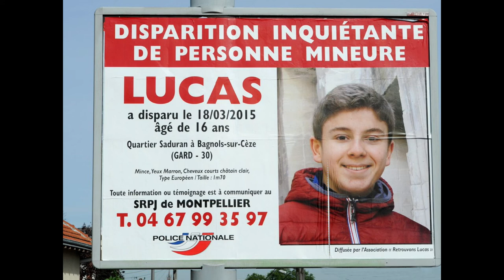Lucas Tronche Found Dead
Môžte ma najsť aj na Instagrame kde sa stale vopred dozviete o nasledujucom spracovani videa.
Viber - zlobilka86